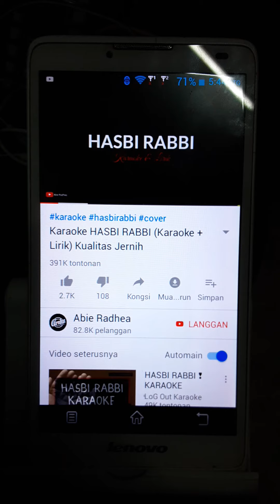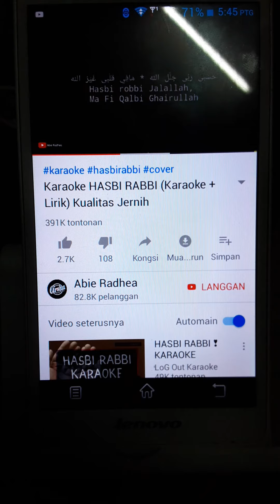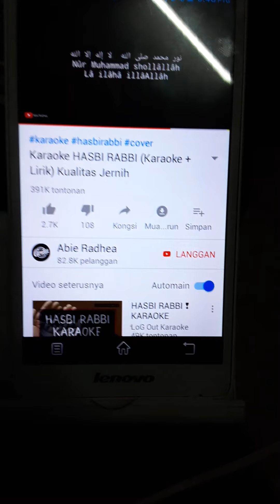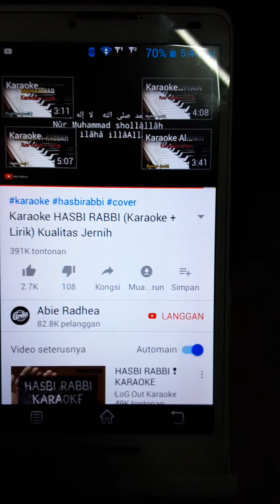*HASBI RABBI* / Karaoke / ( Cover By zulkifli ibrahim 2021 ).